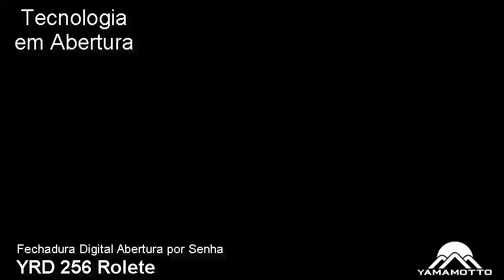Mini-Video: Fechadura Digital Yale YRD 256RL com Rolete - Abrindo por digitação senha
Nestes videos curtos elaborados pela equipe da Yamamotto Fechaduras demonstramos o destrancamento de diversas portas, sejam portas com maçaneta convecniaonal, que possua puxador, portas deslizantes, portas em madeira, metal, vidro, todas ambientalizadas e em movimento para auxiliar em sua escolha pela fechadura digital mais adequada para seu imóvel residencial ou comercial.

Gostou da fechadura digital Yale YRD 256 RL com rolete? Quer mais conteúdos sobre este modelo. Deixe nos comentários, isso nos ajuda a priorizar a produção de Unboxing, Demosntrações, Reviews, Video Manuais, entre outros.

Para mais informações acesse nosso site ou entre em contato, um de nossos especialistas irá lhe auxiliar.